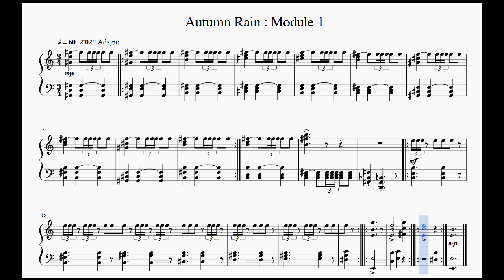Autumn Rain : Module 1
A modular film score for Brumes d'automne by Dimitri Kirsanoff and Nadia Sibirskaïa. An original composition for this 1929 silent film. A set of video modules will also be posted.

I apologize for the poor sound quality of this playlist. Files with a better recording level will be posted in the future. The audio is only meant for reference.

PLEASE NOTE: Enlarge the view to full screen to see the notes and lyrics more clearly. Also, click on settings at the bottom right corner of the video and increase the quality to 720p.